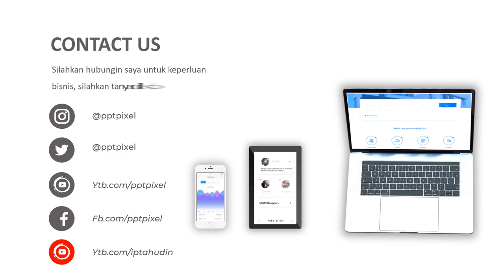Contoh Video Promosi, Video Penjualan, Cinematic, Jasa Membuat Video di Cimaung, Bandung